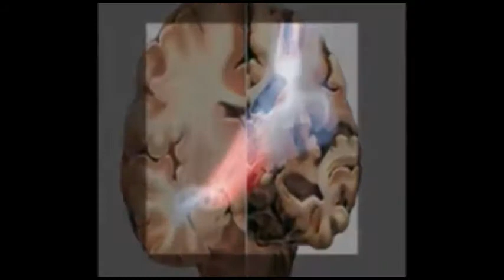ಪ್ರವಾಹ ಮರಕಳಿಸುವ ಹಿನ್ನೆಲೆ ತಾಲ್ಲೂಕಾಡಳಿತ ಸರ್ವಸನ್ನದ್ದ:ಉಪತಹಶಿಲ್ದಾರ ಜಿತೇಂದ್ರ ನಿಡೋಣಿ